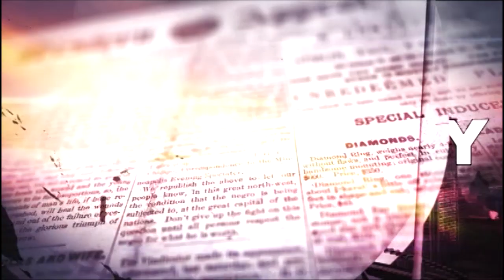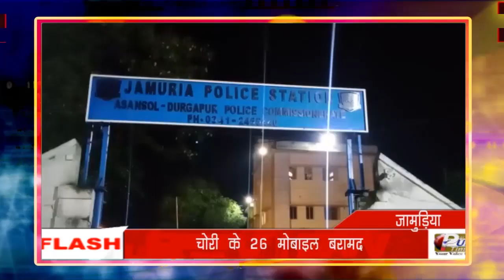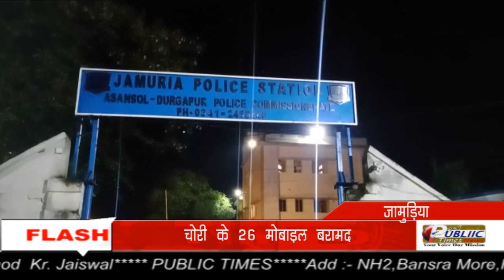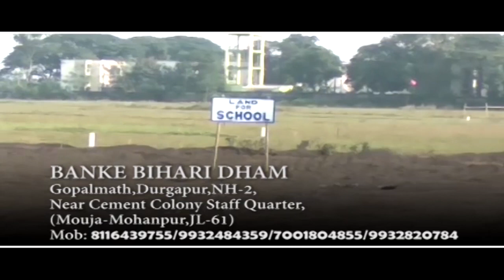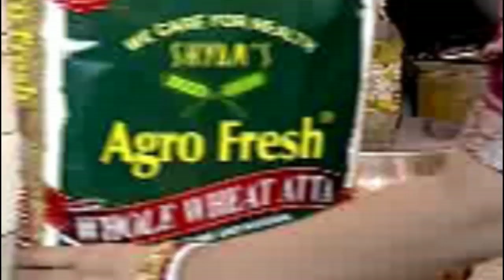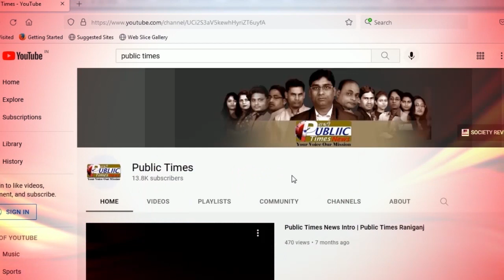PUBLIC TIMES FINAL NEWS 28.09.2021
PUBLIC TIMES FINAL NEWS